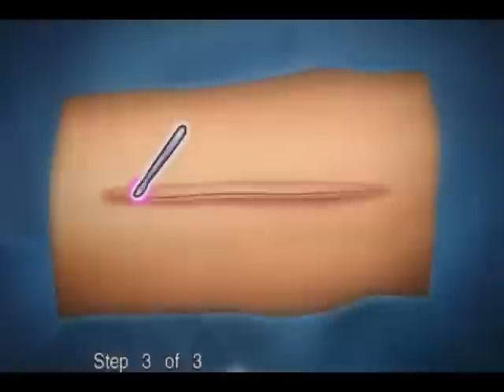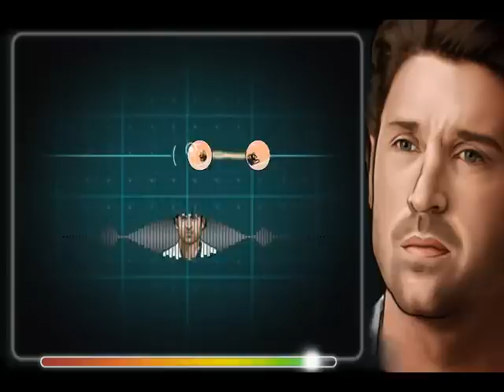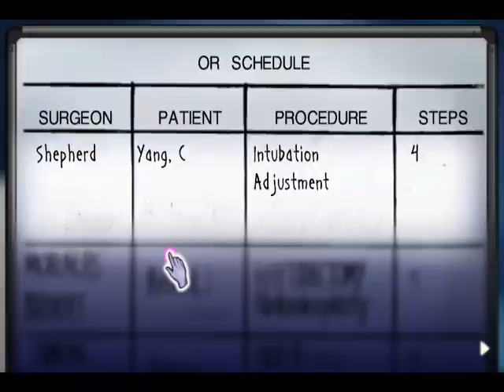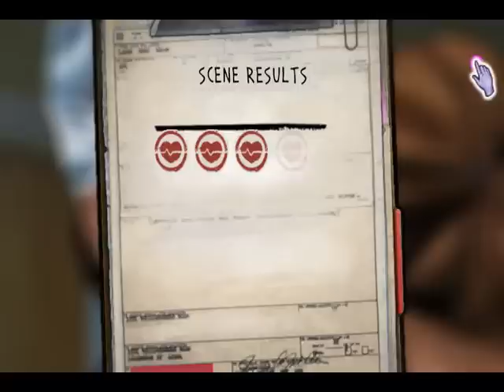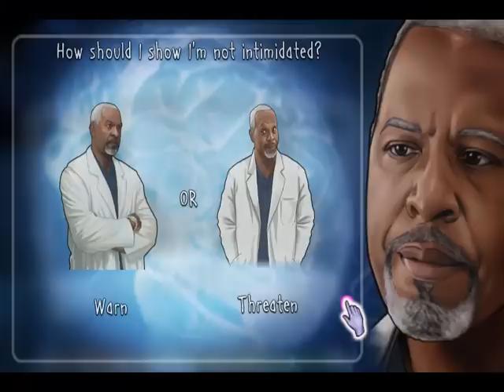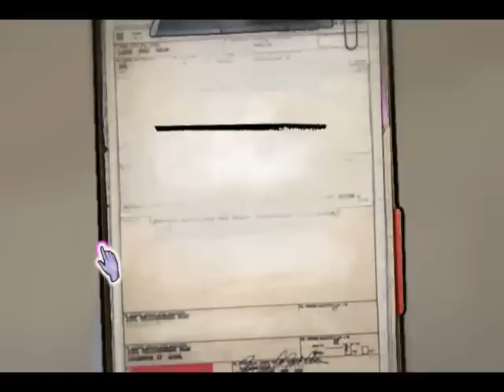Grey's Anatomy: It's about to go down! - Episode 24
We are almost at the end of the game.  Sadface.  Its ok though. I think we are going to have a great ending.  One where I cry and wonder, "Why did I play this?"

Grey's Anatomy is a game by Ubisoft based off the hit ABC television show.  The show is a hit, the game, well the game sucks.  Disaster strikes at Seattle Grace Hospital and we have to trap everyone inside and watch drama unfold.  The game has you do "surgeries" as it calls it, but these are childish.  Still, the game was so bad, Amazon.com gave it to me for free when I tried to purchase it.

--Links--

--Steven Thomas--